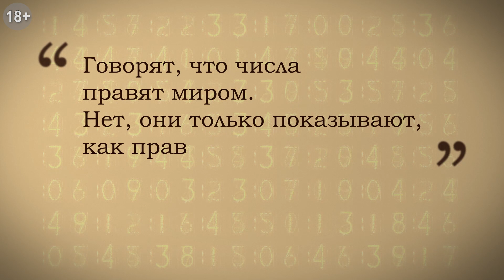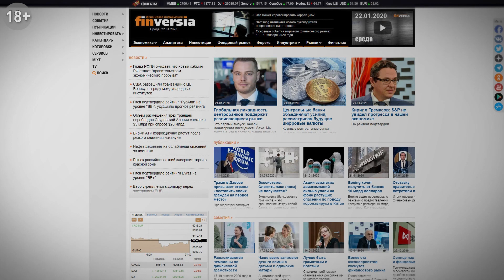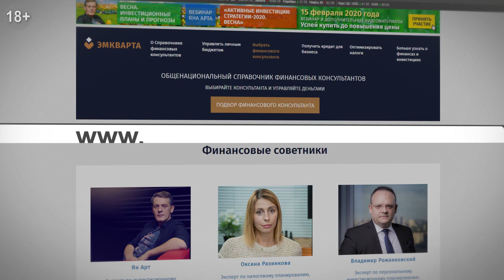Коронавирус, инвестор и комплаенс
Коронавирус и комплаенс. Какую доходность получает инвестор от вложений в ценные бумаги предприятий, где работает комплаенс. Как Китай регулирует деятельность предприятий в связи с пандемией. Почему Локо-Банк получил предписание ФАС. Как шуарма может послужить поводом для санкций малого и среднего бизнеса. Что сделал главный метролог Саяно-Шушенской ГЭС, используя иерархию ответственности. Об этом и многом другом поговорили руководитель Бюро Эмкварта Игорь Мальцев и управляющий партнёр компании UniLegal Артём Белов 3 марта 2020 года.

Часто задаваемые вопросы по трудовым отношениям в контексте коронавируса (англ. яз.)
Отчёт British Chamber of Commerce in China:
Курс «Ответственное ведение бизнеса» при центре Россия-ОЭСР РАНХиГС, в составе преподавательского состава которого эксперты UniLegal